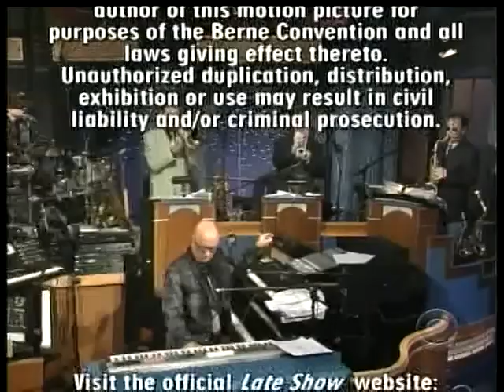TV Live: John Hiatt - "The Open Road" (Letterman 2010)